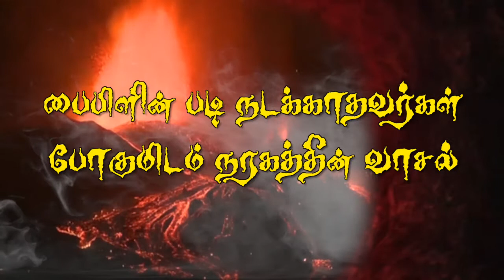நரகத்தின் வாசல்||THE GATES OF HELL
Performed by     : P.Antony
Re Recording     : Sahithya
VFX  &  Editing   : M.G.S.Rajan
Cameraman       : S.Sankar
Direction             : A.K.Shanthakumar
Produced By      : Pslams ark